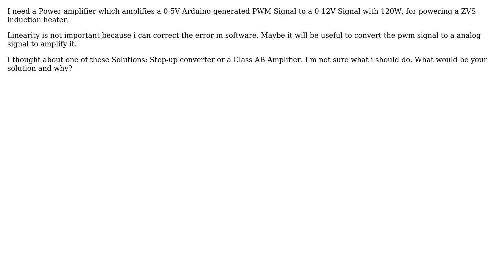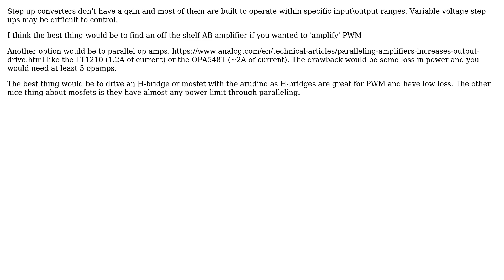How to amplify a 0-5V PWM Signal to 0-12V, 10A? (2 Solutions!!)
How to amplify a 0-5V PWM Signal to 0-12V, 10A?

With thanks & praise to God, and with thanks to the many people who have made this project possible! | Content (except music & images) licensed under CC BY-SA | Music | Images & others | With thanks to user Voltage Spike user Salmjak user analogsystemsrf and the Stack Exchange Network Trademarks are property of their respective owners. You are responsible for your own actions.